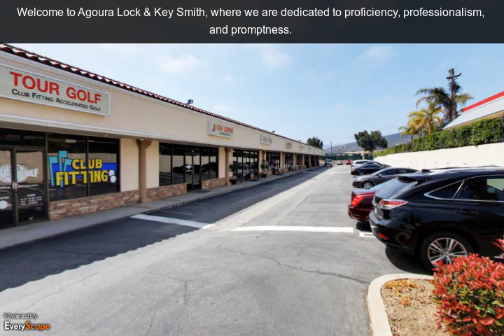Agoura Lock & Key Smith | Agoura Hills, CA | Locks and Locksmiths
Welcome to Agoura Lock & Key of Agoura Hills, CA, where we are dedicated to proficiency, professionalism and promptness. To Interact with this ypVideo 360 Virtual Tour